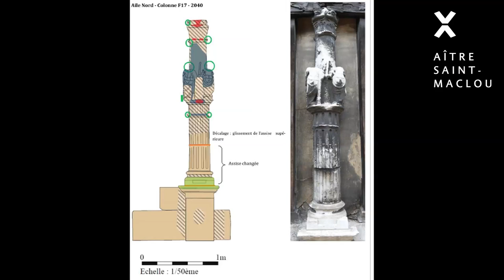Rouen : La restauration de l'Aître Saint-Maclou (Partie 3)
L'Aître Saint-Maclou est un lieu emblématique du patrimoine rouennais. Retour en images sur sa récente restauration en compagnie de Camille Giordani, conservatrice et restauratrice de sculptures.